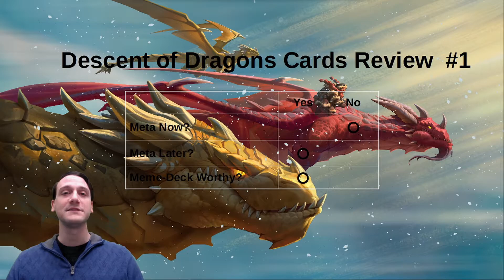Galakrond, Sidequests, and More! Descent of Dragons Card Review Part 1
It's time to review the cards and mechanics announced for Descent of Dragons, the next Hearthstone expansion announced during Blizzcon. This review uses a rating system based on the current meta, anticipated future meta, and a card's meme-deck worthiness.

Time code for quick reviews: 32:40

Connect on Twitter: @SunsetAlchemist

Connect on Instagram: /sunsetalchemist